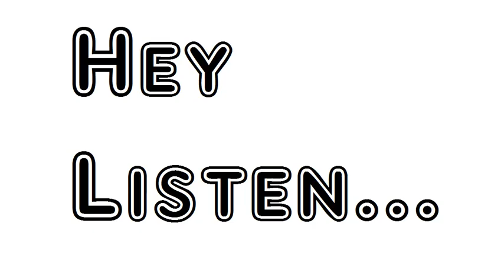Poem To Chloe Jealous Matthew Prior